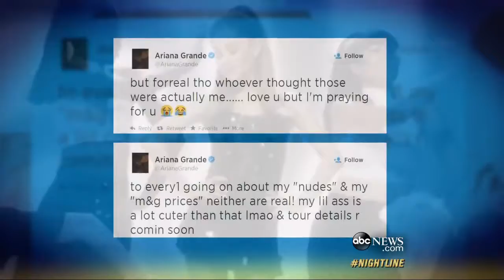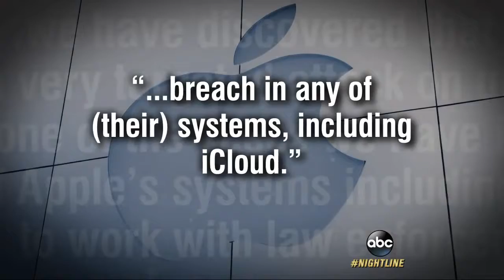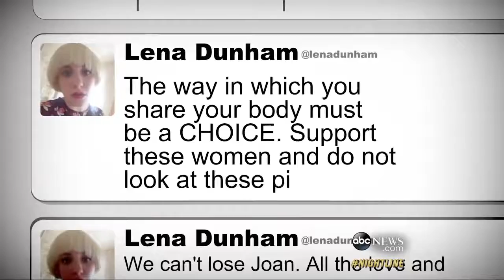How Did a Massive Celebrity Photo Hack Happen